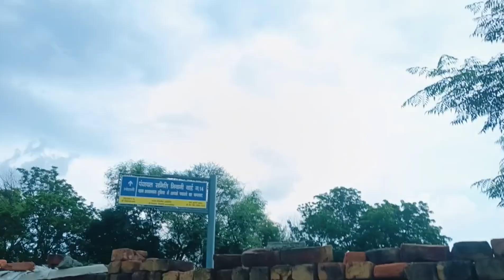Barish Mein Kiya Full Enjoy😀